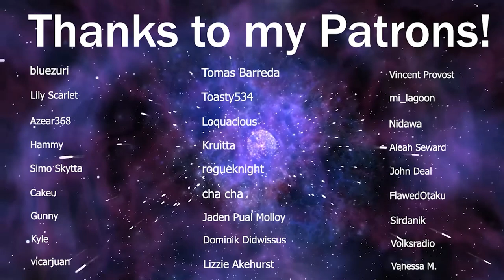LaDix Reacts: Kaguya-Sama: Love is War - Season 2 | Episode 9&10